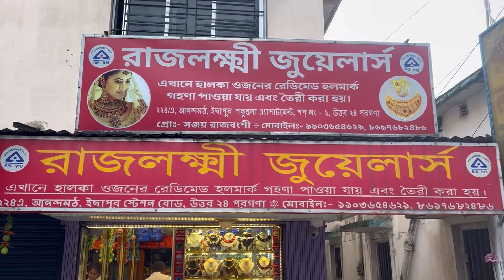0.07 Gram LightWeight Gift Purpose Gold Jewellery Collection || All under 1 Gram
Hi, lovelies!
This is Suparna & Sagar.
We found a Gold Jewellery Shop in Ichapur named RAJLAXMI JEWELLERS.They have a huge collection  of Light Weight Gold Jewellery starting from less than a gram. You can get  Gold Jewellery under 2,000 rupees.😳😳 All the designs are really good and the finishing is awesome.❤️ You will fall in love 😍with the Gold Jewellery for sure. Remember one thing all the jewellery they have are of 22 Carat Hallmark 916. Please visit there shop once.

👇👇👇👇Shop address👇👇👇👇
RAJLAXMI JEWELLERS
224/a, A-Block, Sakuntala Apartment
Station Road, Anandamath,
Ichapur, West Bengal 743144

Mike Used:
Tripod Used:
Light Used:

Thanks